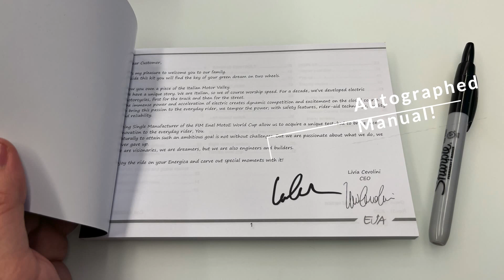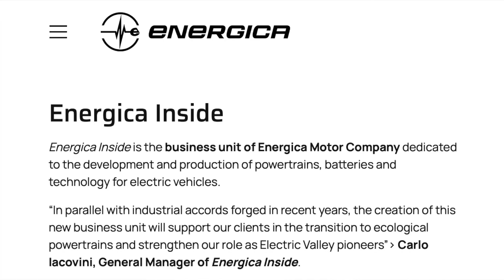April 2022 Electric Motorcycle News Roundup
Production Sondors Metacycles, Harley Davidson Del Mar Arrow S2, Lightning Strike, Ideanomics and Energica updates in this, the first episode, plus electric motorcycle cross country ride updates. With a final farewell to Sam Baker, AKA, New Zeroland. :( RIP Sam.

0:00 - Intro
0:27 - Sondors Metacycle update
0:49 - Harley Davidson Del Mar S2 update
1:04 - Strike Lightning Motorcycle update from Richard Hatfield
1:26 - Ideanomics and Energica update
2:30 - Cross country electric motorcycle rides!
3:22 - Ducati electric motorcycle sneak peak
3:41 - Jokes